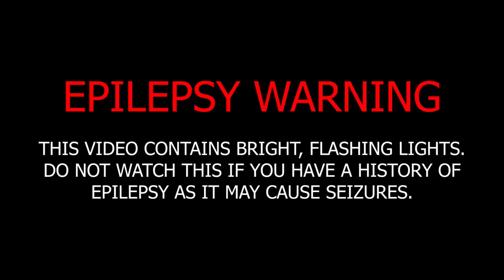i made a very bad mistake...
don't play with fire, folks...